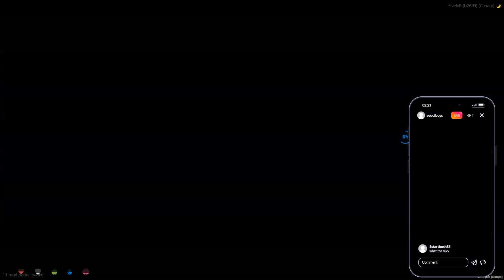[YBN:LS] Decker Parks Finest (IG Live by local Asian gang members )